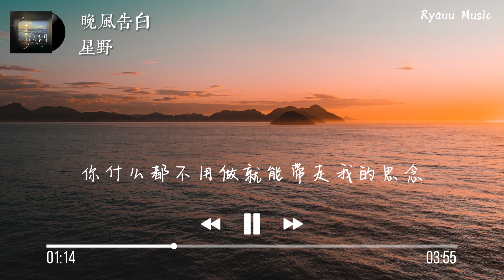星野 - 晚風告白【動態歌詞】「我遇見很多人卻只想和你慢慢周旋 你什麽都不用做就能帶走我的思念」♪Lyrics Video♪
【这裡可能会有你想听的音乐】

【動態歌詞】

星野 - 晚風告白

落日墜入海的懷抱

蟬鳴叫綠野中格外聒噪

你側臉余暉下很美好

陷入你溫柔的圈套

心跳是愛在發酵

呼吸頻率快到爆

全身細胞在狂跳

這種感覺很微妙

支支吾吾也是浪漫

敘意不清也代表喜歡

我詞不達意的表白

飽含真誠喜感

快餐式的戀愛年代

太多人麻木愛個大概

誰都不明白

玫瑰在沙漠盛開

大雨別離會停下來

讓海風吹走喧囂腐爛的愛

滿懷真心而來

我遇見很多人卻只想和你慢慢周旋

你什麼都不用做就能帶走我的思念

晚風很特別擅於留白細節

製造兩人對視的畫面即刻淪陷

我很難愛上別人偏偏對你滿懷熱烈

那形同虛設的心等你闖進用愛了解

起風而相遇終於不老誓言

完全對的感覺心動在蔓延

心跳是愛在發酵

呼吸頻率快到爆

全身細胞在狂跳

這種感覺很微妙

飽含真誠喜感

誰都不明白

玫瑰在沙漠盛開

滿懷真心而來

*本频道只作推广及宣传之用，如果您想使用此视频中的音乐，请联系歌手本人及其音乐公司。